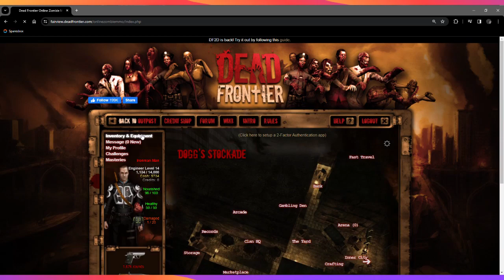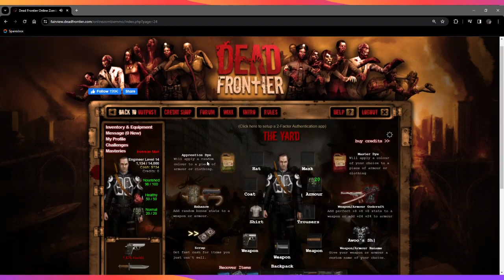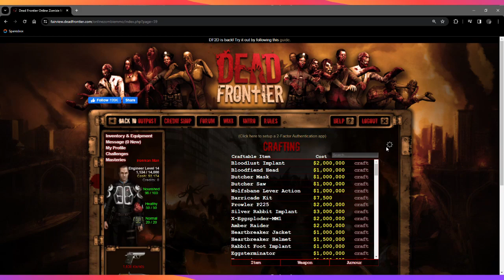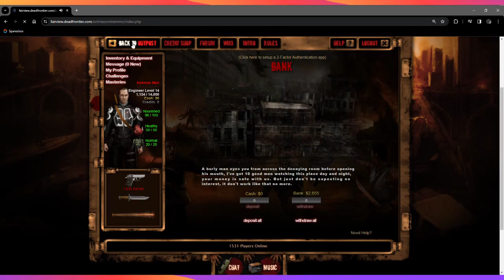Dead Frontier Ironman Challenge Ep.2: The ABBA Episode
Welcome to my Dead Frontier Ironman Series, where we'll be trying to reach lvl75 and defeat all inner city bosses while under the Ironman Challenge.

In this episode we take the scenic route to Dogg's Stockade and jam out to some ABBA :)

Rules for the Challenge:
*no fast travel
*no marketplace
*no multiplayer for bosses
*you must play as an Engineer

Goals for the Challenge:
*Defeat all inner city bosses(up to Flaming Charred Titan)
*loot a 120skill Weapon

All footage for this series was recorded live on my Stream